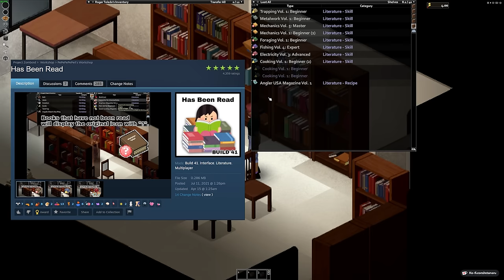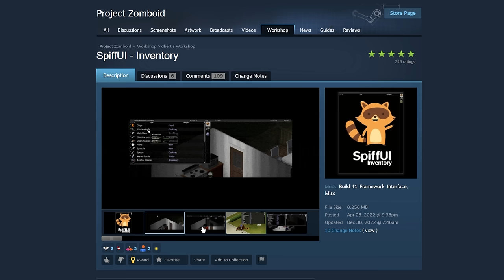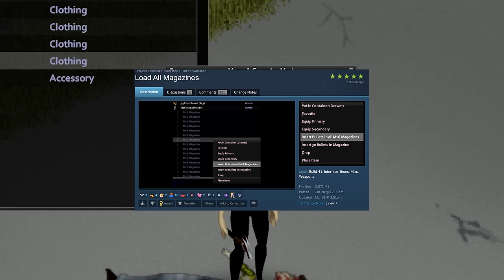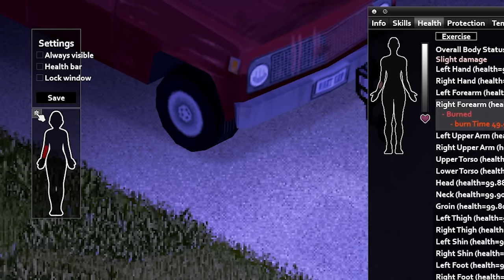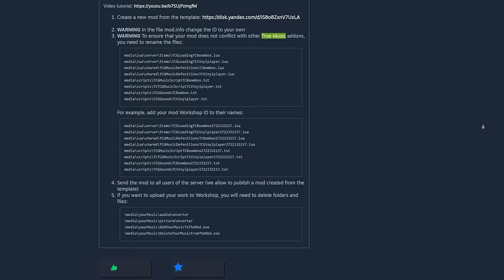40 Mods To Make Your Life Better In Project Zomboid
Which QoL mods do you think are the best for project zomboid. I've gathered up 40 to make your life better in the game.

Songs:
Rimworld - Moving On
Rimworld - Ceta

0:00 intro
0:20 Backpack Borders
0:29 Reorder Containers - Backpack Orders
0:42 Reorder The Hotbar
0:50 Rename Containers
1:00 Better Sorting
1:15 Craft Helper Continued
1:33 Fuel Side Indicator
1:47 Has Been Read
1:58 Improved Hair Menu
2:10 Large Progress Indicator
2:20 Map Legend UI
2:29 XP Drops - Oldschool Runescape
2:58 Weapon Condition Indicator
3:34 Mod Options
4:00 Authentic Z
4:12 Breaking In
4:22 Better Lockpicking
4:38 Cats Faster Reading
4:48 Change Sandbox Options
5:04 Clear Description For Moodles & More Description For Traits
5:18 PZ-ClothingUI - Clothing Items Grid View
5:27 Equipment UI - Tarkov Style Interface
5:44 Disassemble Container With Items
5:57 Faster Hood Opening
6:04 Fixable Back Holes
6:20 Load All Magazines
6:28 AutoSewing & AutoMechanic & AutoCook
6:54 Mini Health Panel
7:12 Nested Containers - Warning Not MP Compatible
7:30 Simple Status & Minimal Display Bars
7:43 Proximity Inventory
7:54 Refillable Lighters
8:05 Snow Is Water
8:14 Music Mods And Ramble About Piracy